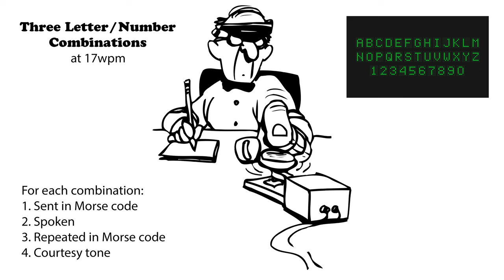Three Letter-Number Combinations - 17wpm